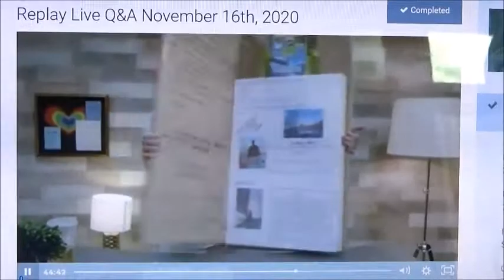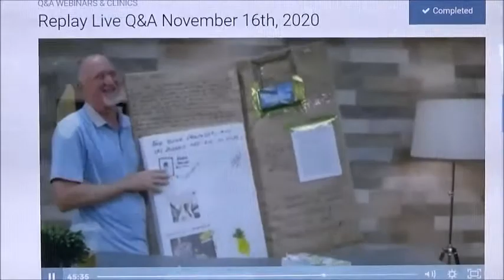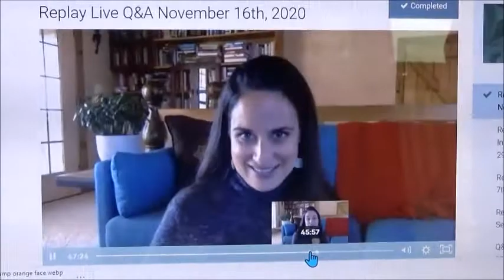Reid Tracy at Hay House shares proposal for Mañana Doesn’t Mean Tomorrow –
Reid Tracy at Hay House Publishing shares my book proposal for Mañana Doesn’t Mean Tomorrow – A wild and crazy true-life adventure in Mexico, in A zoom meeting with writers, editors and publishers. Hey, I got his attention!